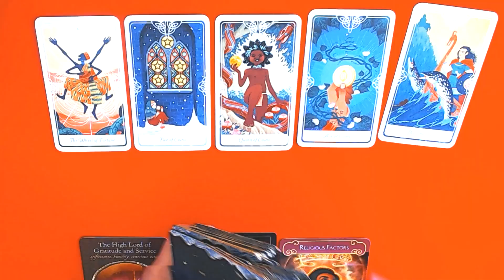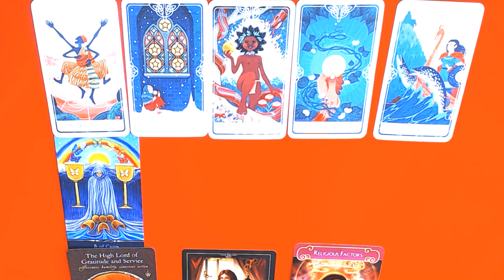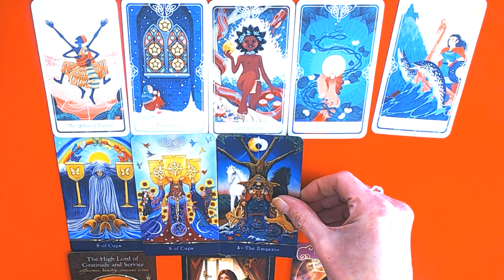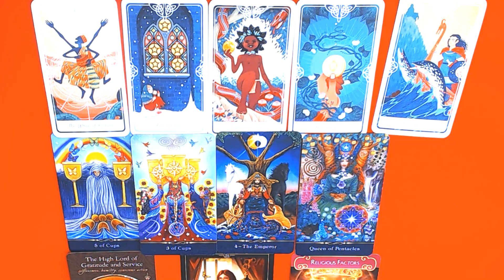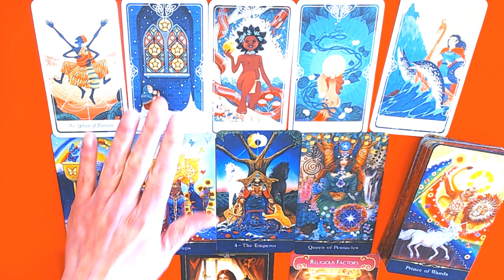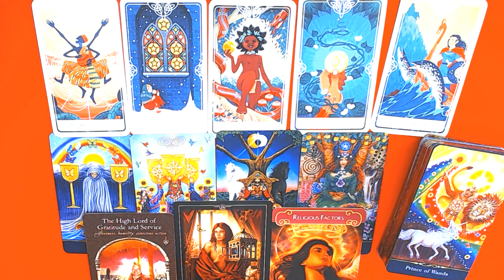CAPRICORN EXTENDED 19TH TILL 25TH DECEMBER 2022-CELEBERATIONS WITH FAMILY & FRIENDS!PERHAPS NEW LOVE